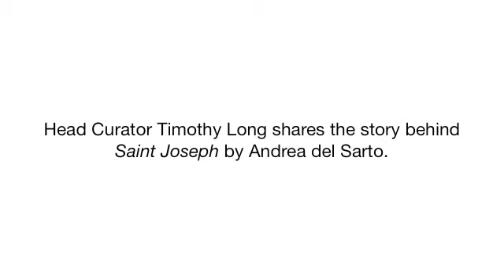Mackenzie Art Gallery: Saint Joseph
Head Curator Timothy Long shares the story behind Andrea del Sarto's Saint Joseph from the exhibition, Ruins to Renaissance: the Rise of the MacKenzie Bequest, at the MacKenzie Art Gallery until October 14, 2012. For more on this exhibition, visit mackenzieartgallery.ca